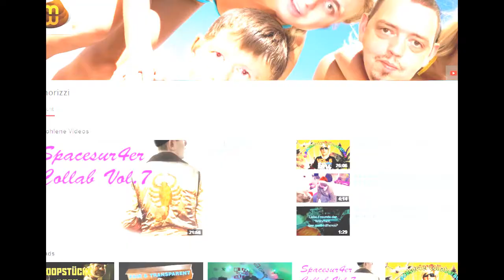Spacesur4ercollab Vol.8 - Beitrag von PedoPeterPoops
Hallo! Memomemo